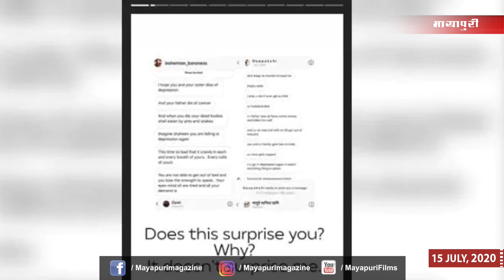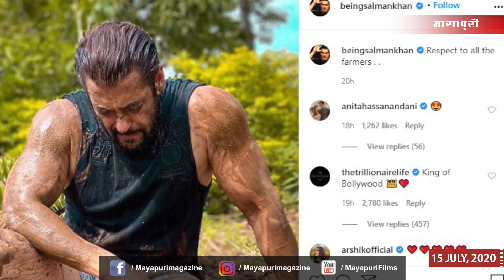Priyanka Chopra | Bigg Boss 14 News | Sushant Singh Rajput | Bollywood News | 15th July 2020 | 5 PM